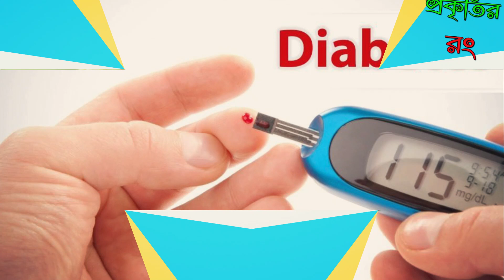পৃথিবীর সবচেয়ে শক্তিশালী এবং পুষ্টিকর খাবার সম্পর্কে জানুন। প্রকৃতির রং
স্বাস্থ্যকর খাবারের তালিকা লম্বা। নানা মুনির নানা মত। কেউ বলেন ব্রকোলির মতো খাদ্যগুণ নেই অন্য কোনও সবজির, আবার কারও মতে আমাদের পালং শাকই বা কম কী? পালঙের যে বেজায় দম তা তো কমিক চরিত্র পপেই কবেই বুক ঠুকে জানিয়ে দিয়েছে। তবে এসবই প্রচলিত ধারণা। অবশেষে দীর্ঘ এক গবেষণার পর পুষ্টিবিদরা সিলমোহর দিল এমন এগারো খাদ্যে, যা একইসঙ্গে সুপারফুড এবং এক খাবারেই গোটা দিন সুস্থ রাখার গুণসম্পন্ন।এই পৃথিবীতে স্বাস্থ্যকর খাবারের অভাব নেই।স্বাস্থ্যকর খাবার রয়েছে প্রচুর।তবে অবশেষে গবেষণায় এমন কিছু খাবারের নাম মিলেছে যা পৃথিবীর সবথেকে স্বাস্থ্যকর ও পুষ্টিকর খাবার বলে মনে করেন পুষ্টিবিদরা-